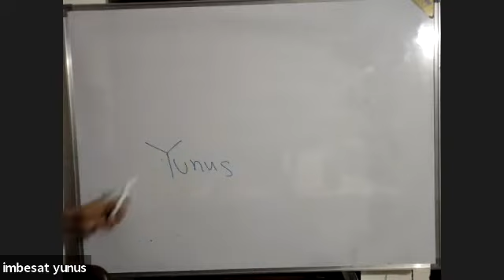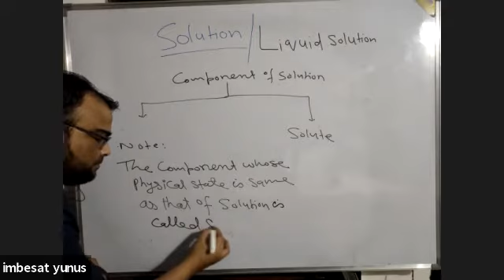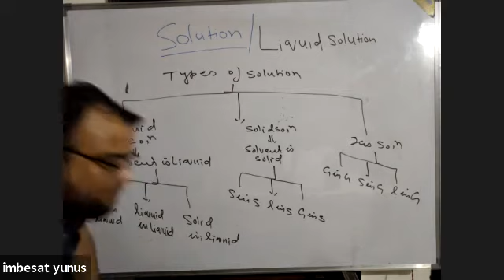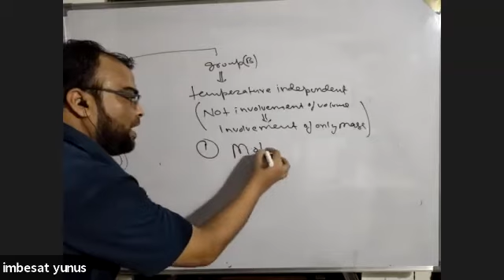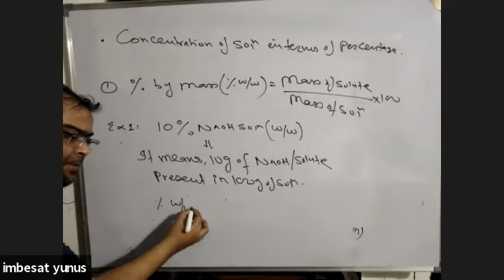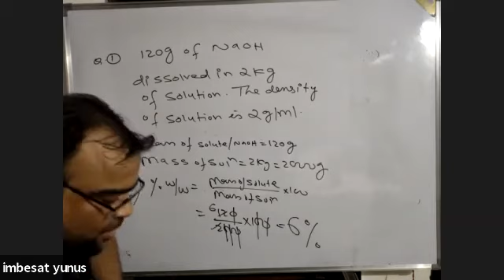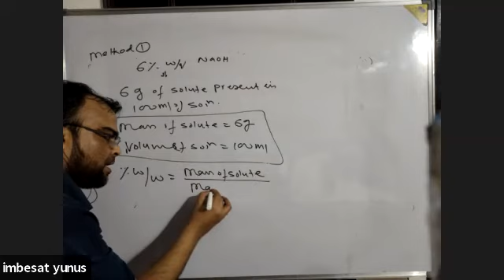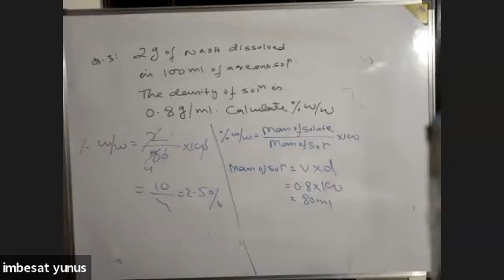Learnivio | New Batch | Chemistry, Solutions, Lect 1, 9-6-2020